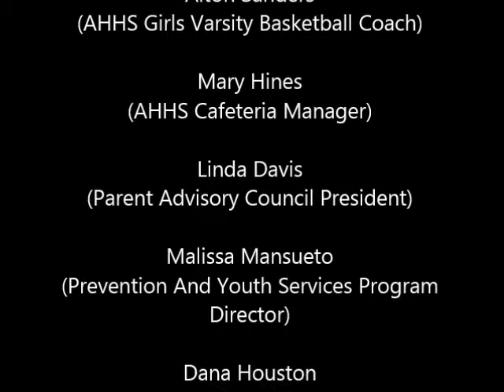Creating Partnerships, Impacting Students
Health Delivery, Inc School-Based Health Centers at Saginaw High School and Arthur Hill High School speak with SPSD and community partners about their collaboration.